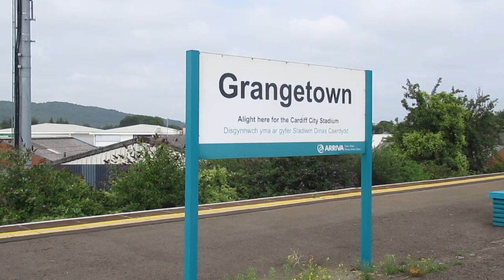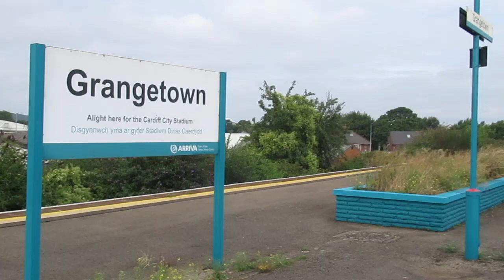UK: At Grangetown (south Cardiff) Arriva Trains Wales Class 142 & 143 DMUs depart for Barry Island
UK: At Grangetown (south of Cardiff) Arriva Trains Wales Class 142 & 143 DMUs (numbers 143610 & 142074) depart on the 1038 Pontypridd to Barry Island 'Valley Lines' train.
Clip recorded 3rd August 2018.
Valleys & Cardiff Local Routes (Welsh: Llwybrau Lleol y Cymoedd a Chaerdydd) (formerly Valley Lines) is the busy network of passenger suburban railway services radiating from Cardiff, Wales. It includes lines within the city itself, the Vale of Glamorgan and the South Wales Valleys.

The services are currently operated by Arriva Trains Wales. In total, it serves 81 stations in six unitary authority areas: 20 in the city of Cardiff, 11 in the Vale of Glamorgan, 25 in Rhondda Cynon Taff, 15 in Caerphilly, 8 in Bridgend and 5 in Merthyr Tydfil.

Services on these routes are provided by Class 142, 143 and 150 DMUs, and are typically end-to-end, in that they run from one branch terminus, through Cardiff Queen Street station, to another branch terminus, e.g. from Pontypridd to Barry Island.

The major hubs of the network are Cardiff Queen Street and Cardiff Central. Other hubs are Pontypridd, Bridgend and Barry.
The British Rail Class 142 is a class of Pacer diesel multiple-unit passenger trains used in the United Kingdom. 96 units were built by British Rail Engineering Limited's Derby Litchurch Lane Works between 1985 and 1987. They were a development of the earlier Class 141 which were introduced in 1984.

They were initially built for use on rural branch lines. As at May 2018, Arriva Trains Wales operate fifteen units and Northern 79 units. All will be withdrawn by December 2019.

The unit's body is based on that of the original Leyland National bus, and many fixtures and fittings of the bus can be found on the units. Each unit has a seating capacity of any number between 102and 121 passengers per two-car set. In theory there should be 106 or 121 seats per unit. However, many units have had seats removed to provide additional space for wheelchair access.[citation needed] The same engines and mechanical transmissions were used as on Class 141, as also the same double-folding external doors. Each car has a fuel capacity of 125 gallons.

All 94 Class 142s will be withdrawn by December 2019, as they do not comply with the Persons of Reduced Mobility Technical Specification for Interoperability (PRM-TSI).

Bidders for the Northern franchise that commenced in April 2016 were required to order new DMUs and take on Sprinters and Turbostars released by other franchises as replacement. The Long Term Passenger Rolling Stock Strategy for the Rail Industry indicates up to 500 non-electric carriages will need to be built in the short term. Northern withdrawals are scheduled to commence in November 2018 with the last to be removed from traffic in October 2019.

New Wales & Borders franchise holder KeolisAmey Wales will replace all of its Class 142s by December 2019.
The British Rail Class 143 is a diesel multiple unit, part of the Pacer family of trains introduced between 1985 and 1986. They originally worked in the North-East of England but were later transferred to Wales and South-West England.

First Great Western are planning on withdrawing their eight 143s by December 2019 with a cascade programme allowing them to be replaced with Class 150s.

The units are currently used on short distance services around Cardiff and Exeter. Previously they were common on services in the Bristol area.
Arriva Trains Wales (Welsh: Trenau Arriva Cymru) (ATW) is a British train operating company owned by Arriva UK Trains that operates the Wales & Borders franchise. It runs urban and inter-urban passenger services to all railway stations in Wales, including Cardiff Central, Cardiff Queen Street, Newport, Swansea, Wrexham General and Holyhead, as well as to certain stations in England such as Hereford, Shrewsbury, Chester, Manchester Piccadilly and Birmingham New Street.

The company began operating in December 2003, taking over from Wales & Borders. Following the introduction of the Railways Act 2005 and Transport (Wales) Act 2006, responsibility for the franchise has been held by the devolved Welsh Government. Arriva Trains Wales' franchise is due to expire in October 2018, and the company did not bid to renew. It will be succeeded by KeolisAmey Wales.
Grangetown is a district and community in the south of Cardiff, capital of Wales. The River Taff winds its way through the area.